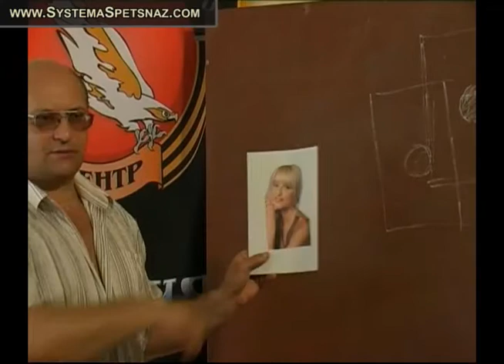Russian Martial Arts Systema Spetsnaz DVD #1 - The Warrior's Path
Russian Martial Art Systema Spetsnaz DVD #1 - is an Instructional DVD of Russian hand to hand combat street self-defense system (Russian military combat): History + Theory + Fighting Techniques.

This Russian systema DVD includes a wide variety of self-defense topics, plus an understanding of the fighting theory and mentality of the Russian warrior. This DVD is recommended for both: beginners and advanced students.

Watch the secret fighting techniques of Russian Special Forces (GRU units) in hand to hand combat.

DVD content:
- Russian Martial Arts history
- Fighting elements and exercises
- Takedowns and working with balance
- Grabs and chokes releases
- Strikes - punches - kicks
- Weapons self-defense
- Reserve human abilities and internal 'Chi' energy
- Survival in extreme situations
- Spetsnaz troops and Psychological combat.

Language: English
Running time: 1 hour and 10 min

Systema Spetsnaz Russian Russian Martial Art training center offers reality-based self-defense classes, instructional DVDs, hand to hand combat seminars and classes.

SYSTEMA SPETSNAZ SELF-DEVELOPMENT TRAINING:

We are strongly believe that self-development training is important for any martial artists. Knowing your reserve hidden abilities as well as working with your internal body energy will benefit your Martial Arts techniques and help you to achieve the Martial Arts Mastery!

Our self-development course is a unique system of science and philosophy, which harmonizes the physical, mental, emotional and spiritual components necessary for human health and well-being.